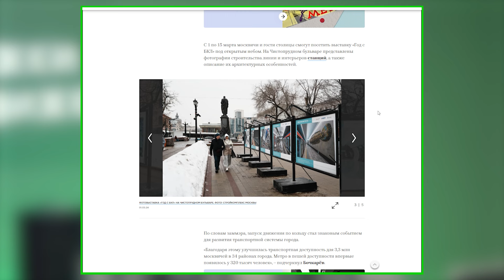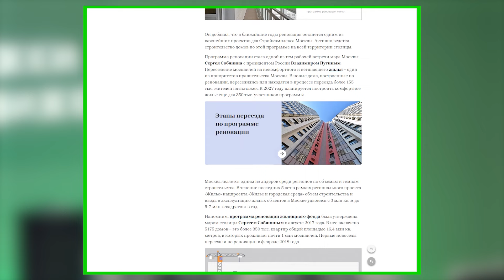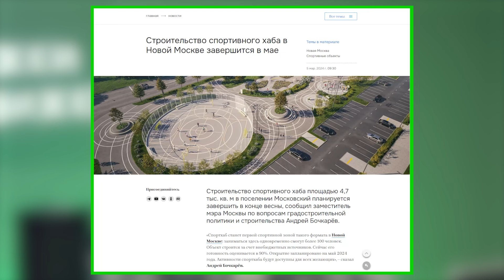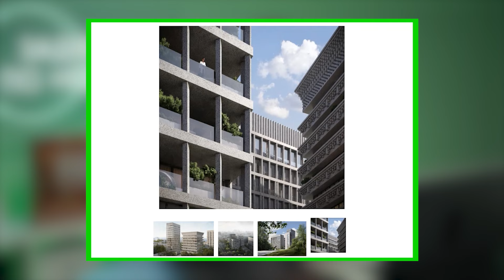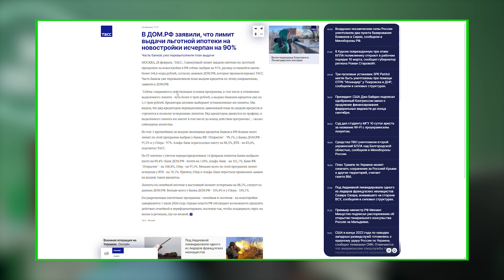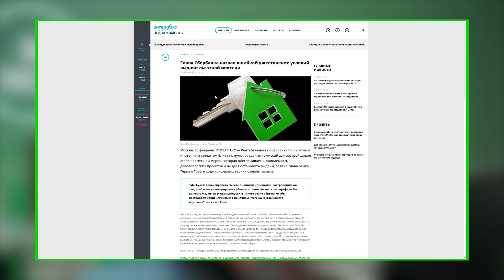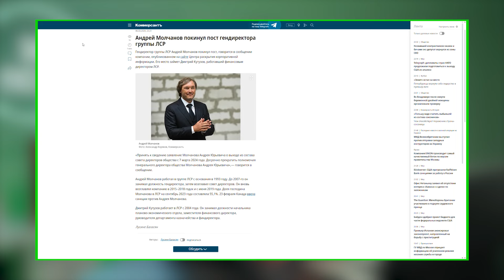Цены уже упали, Льготная ипотека, Seven Suns Development - Банкрот, Санкции на ПИК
В этом видео рассмотрим разные новости рынка недвижимости и вот некоторые из них: Отмечаем год с момента запуска БКЛ: Обсуждение достижений и важных событий, связанных с годовщиной запуска компании БКЛ.
Представлено 14 новых спортивных сооружений: Описание и обсуждение 14 новых спортивных объектов, представленных компанией.
Обзор новых проектов компании: Рассмотрение новых проектов, над которыми работает компания.
Ипотечный портфель увеличился: Информация о росте ипотечного портфеля компании.
Снижение объемов продаж: Обсуждение уменьшения объемов продаж компании.  Внедрение новых ипотечных программ: Рассмотрение новых программ ипотечного кредитования, внедренных компанией.
Сбер предлагает комиссии для застройщиков: Обсуждение предложений Сбербанка по комиссиям для застройщиков. Краткий обзор ситуации с банкротством Seven Suns: Краткое изложение ситуации, связанной с банкротством компании Seven Suns.

00:00 Анонс
01:15 Год с момента запуска БКЛ
02:34 Итоги реновации
04:04 Кортрос продвигает разумное потребление
05:22 14 Новых спортивных сооружений
06:07 Новые проекты
08:45 Ипотечный портфель вырос на 35%
09:08 Продажи упали
10:36 Новые ипотченые программы
12:00 Комиссии для застройщиков от Сбера
13:59 Seven suns Банкрот
14:21 Итоги